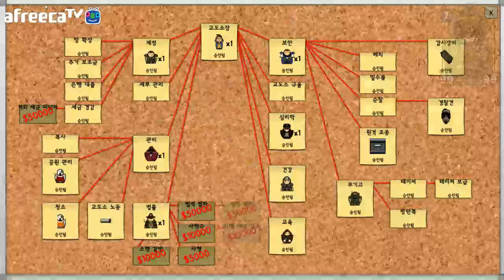[비엠]프리즌 아키텍트-탈옥모드_10화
=작품 설명=

楽しい一日！